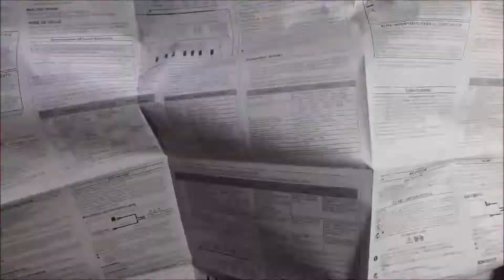Building the Korg NTS1 feat. Gordon Ramsey !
Got big G Ramsey to introduce a wee build video I made for the Korg NTS1! All sounds you hear (Except the drums, shush) are straight from the NTS1 itself!